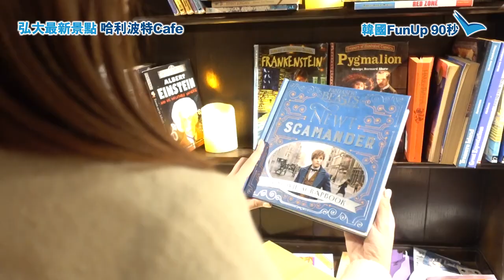弘大最新！哈利迷必去cafe！（韓國FunUP90秒）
韓國FunUP90秒：弘大最近開咗間哈利波特cafe，超熱門！平均要等半個鐘先到去！入面除咗飲啖茶食個包，仲有超多影相打卡位呀！即去片！Tag埋你個fd一齊去霍格華茲飲咖啡